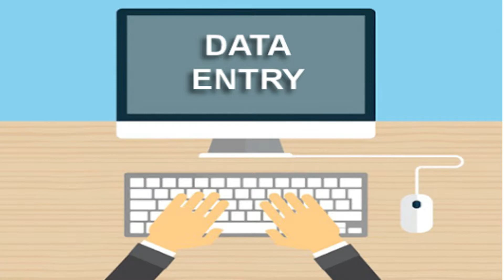How to Buy a Best and Perfect Laptop, i3 vs i5 vs i7 DOS or Windows 2021?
is video me complete knowledge diya gya hai which Laptop is Best for You i3 , i5, i7 which Hard Disk is Best HDD or SSD, Which Windows is Good DOS or Windows .